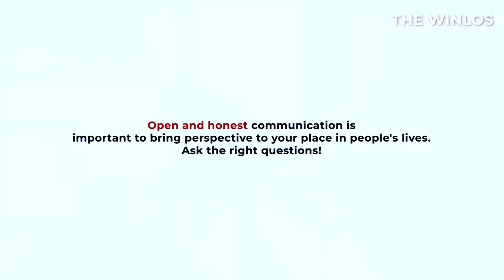See why you shouldn't assume a relationship